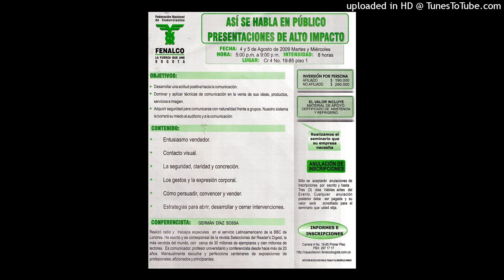561. CONFIANZA ES EL SENTIMIENTO DE PODER HACERLO. --SI ESTE AUDIO LE SIRVIÓ, COMPARTALO. GRACIAS.